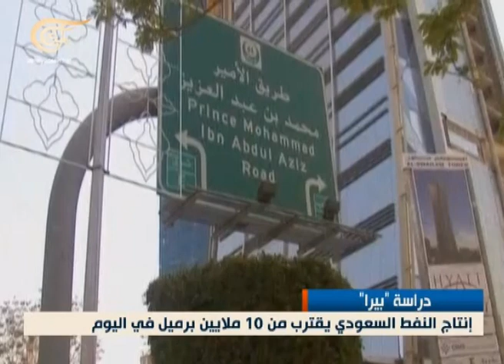نشرة الأخبار الظهيرة - 2015-02-19